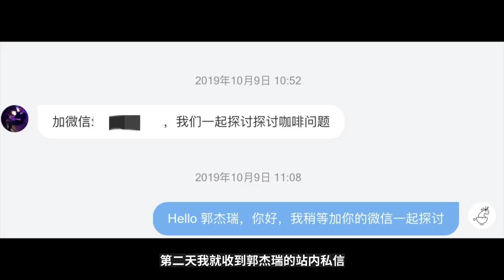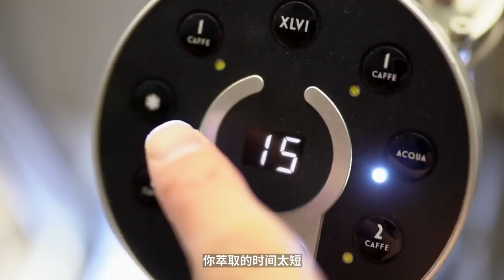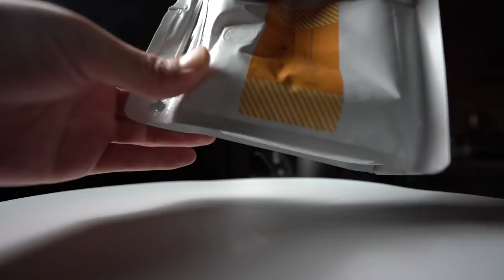深夜咖啡屋 Q&A about COFFEE，那些可能迷惑到你的咖啡问题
这期是深夜咖啡屋的谈话类节目，很多网友粉丝都有一些关于咖啡的问题，我们会在深夜咖啡屋里面为大家一一解答。